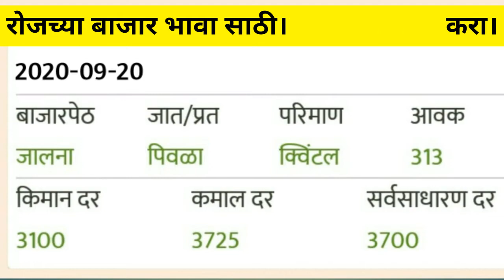आजचे सोयाबिन बाजार भाव।20-09-2020.today soyabean rate in Maharashtra.20-09-2020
Hi, friends Well come to my channel skadvise.
या विडीयो मधे आजचे 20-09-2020 चे संपूर्ण महाराष्ट्रातील बाजार भाव सांगितले आहे.

सोयाबिन भाव
soyabean rate
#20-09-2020